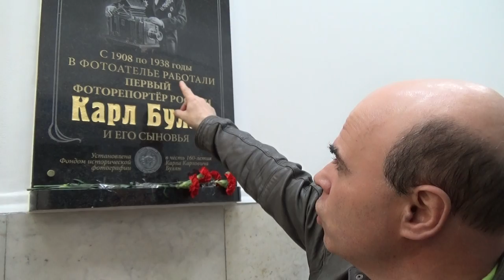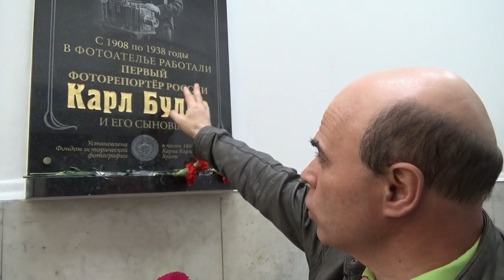Карл Булла открытие мемориальной доски, «отцу отечественного фоторепортажа»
В четверг 12 ноября 2015 года в 16.00 в доме 54 по Невскому проспекту  состоится открытие мемориальной доски Карлу Булле. Это событие посвящено 160-летию со дня рождения знаменитого  российского фотографа рубежа XIX-XX столетий.
      Дом 54 - знаковое место для петербургской фотографии на протяжении более чем полутора веков. В нём,    начиная с 1858 года,   располагались  фотоателье К.Кулиша, И.Бианки, И.-Р.Бейера, Г.Бореля. Громкую известность он приобрел, когда в доме поселился Карл Булла. Весь Петербург желал сделать фотографии в его ателье и традиция эта сохранилась до наших дней.
    В 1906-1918 году здесь был фотосалон Карла Буллы,  затем  «Фото бр. Булла» (это  его сыновья Александр и Виктор). С 1937 года - «Фотоателье Ленсовета», фотография №1, с 1990 года снова фотосалон Буллы.
       Карл Карлович Булла (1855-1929) приехал в Санкт-Петербург в возрасте 11 лет, в 1876 году принят в  подданство Российской империи, в 1910 году получил звание потомственного почётного гражданина, в 1918 году уехал на родину жены остров Эзель (Сааремаа) и не смог вернуться. За 54 года жизни в городе на Неве  выполнил более 100 тысяч снимков, ставших неотъемлемой частью визуального образа Санкт-Петербурга и  Российской империи той эпохи. 5 апреля (24 марта по ст. ст.) 1886 года   получил свидетельство  на право «снятия фотографических видов столицы и её окрестностей с условием, что при производстве означенной работы не будет причинено стеснение публики и экипажей» и стал первым российским фоторепортёром. Среди его работ фоторепортаж о празднования 200-летия Санкт-Петербурга.
        Мемориальная доска создана авторским коллективом Фонда исторической фотографии  имени Карла Буллы, изготовлена и установлена на средства Фонда.